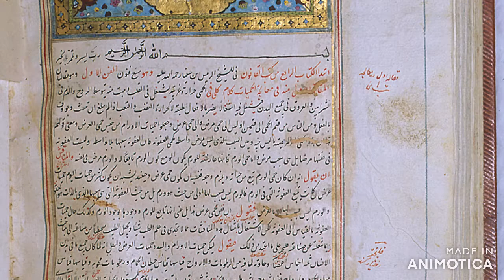History of Science